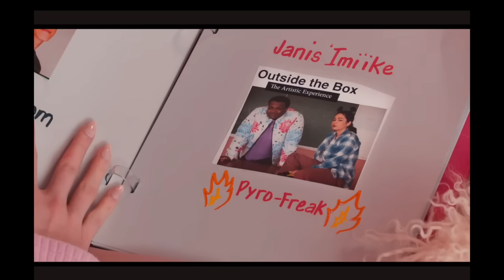MEAN GIRLS (2024) Movie Review **SPOILER ALERT**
Gay homosexuals Nick and Joseph spoil Mean Girls - a 2024 American musical teen comedy film directed by Samantha Jayne and Arturo Perez Jr.

Premise: Cady Heron is a hit with the Plastics, an A-list girl clique at her new school when she makes the mistake of falling for Aaron Samuels, the ex-boyfriend of alpha Plastic Regina George.

Find them on Instagram:
     Nick (@ragingbells)
    Joseph (@joroyolo)

Cast:
Angourie Rice as Cady Heron
Reneé Rapp as Regina George
Auliʻi Cravalho as Janis 'Imi'ike
Christopher Briney as Aaron Samuels
Jaquel Spivey as Damian Hubbard
Bebe Wood as Gretchen Wieners
Avantika as Karen Shetty
Tina Fey as Ms. Norbury
Tim Meadows as Principal Duvall
Jenna Fischer as Ms. Heron
Busy Philipps as Mrs. George
Jon Hamm as Coach Carr
Ashley Park as Madame Park
Mahi Alam as Kevin Ganatra
Connor Ratliff as Mr. Rapp

Cinematography by Bill Kirstein

Edited by Andrew Marcus